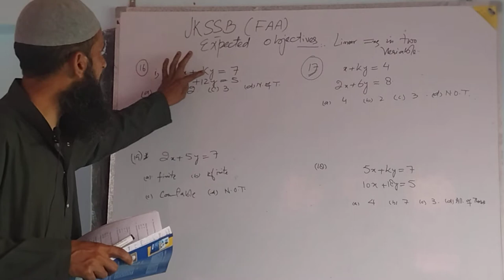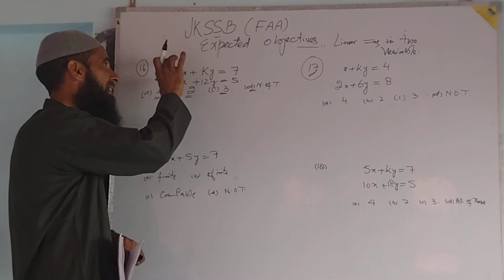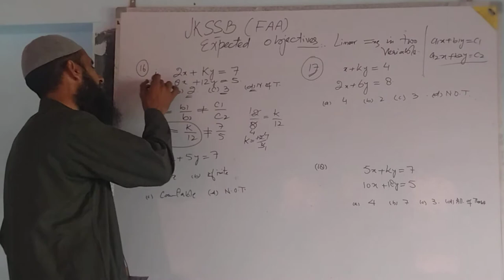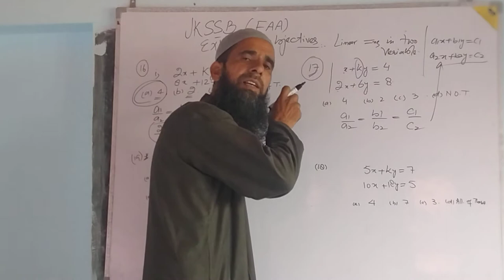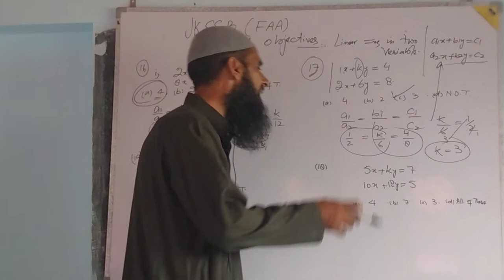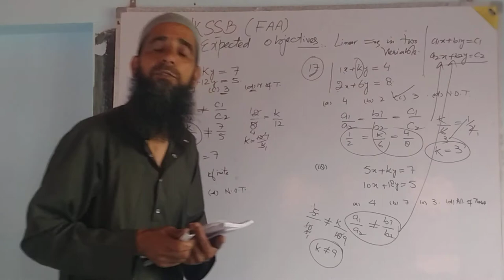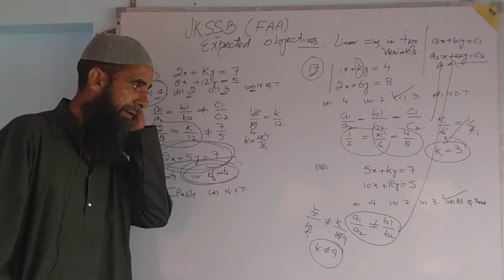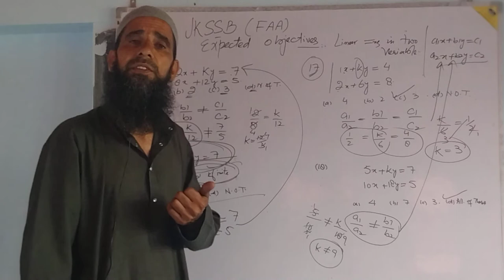JKSSB(FAA). Most expected objectives of linear Equations in two variables.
Expected objectives of linear Equations in two variables.                                               The important objectives of pair of linear Equations in two variables.